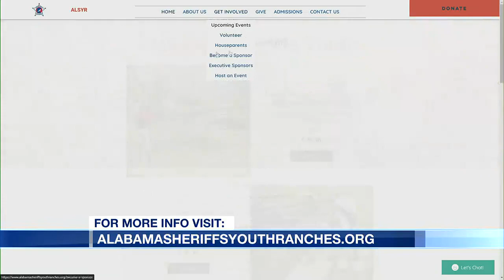Support Alabama Sheriff's Youth Ranches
Montgomery County Sheriff's Office is hosting a Golf Classic to support the Alabama Sheriff's Youth Ranch and joining us is Sheriff Cunningham and Michael Smith